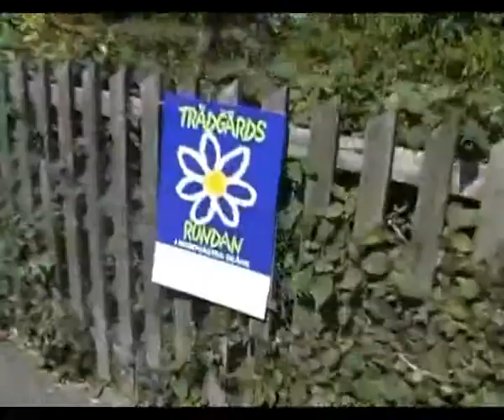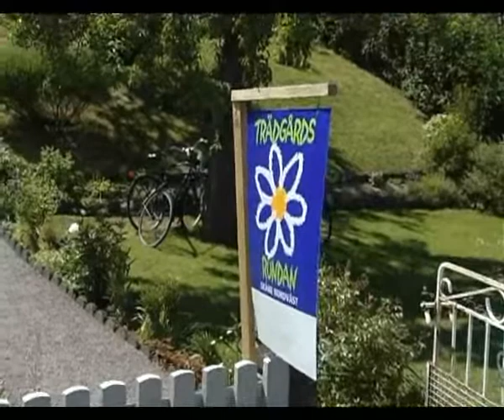Landskrona Direkt: Sommar avsnitt 1- Del 1 av 2 -2008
Del 1 av 2 - Avsnitt 1 i Landskrona Direkts produktion Sommar! från 2008.
Vi får följa med Martin på Trädgårdsrundan och lär oss hur man får den där trädgården alla vill ha.